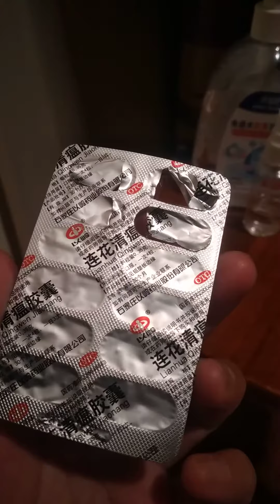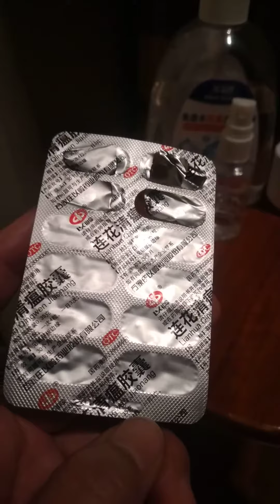gamot sa cov 19 Lianhua Qingwen Jiaonang epective po